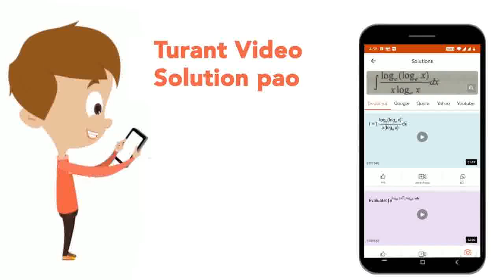Sum of any two sides of a triangle is not less than the third side | CLASS 7 | TRIANGLES | MATHS...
Sum of any two sides of a triangle is not less than the third side
Class: 7
Subject: MATHS
Chapter: TRIANGLES
Board:CBSE

👉 Have Any Query? Ask Us.